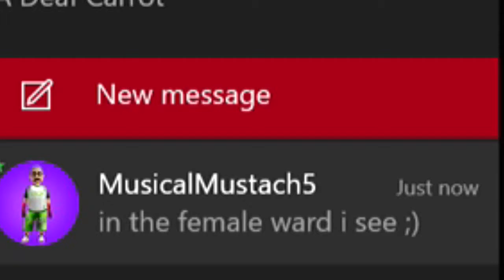Let's Play: Outlast #12: Fuse Findin' Buddies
In this episode, Josh has to find 3 fuses and find a laundry chute, looks like it'll be a heck of a ride

Intro Music: Henry Hall & His Orchestra - The Teddy Bear's Picnic
Marvin Gaye - Let's Get It On